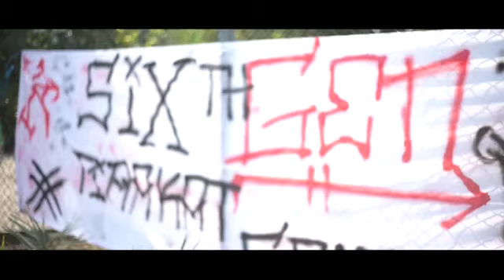17 AGUSTUS YANG HQQ - SIX GEN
Shoot : Azkal azkia
              Nur abdul karim